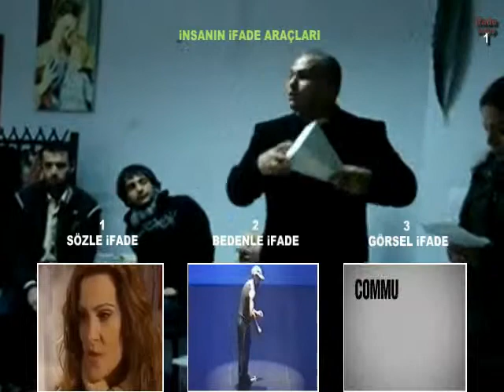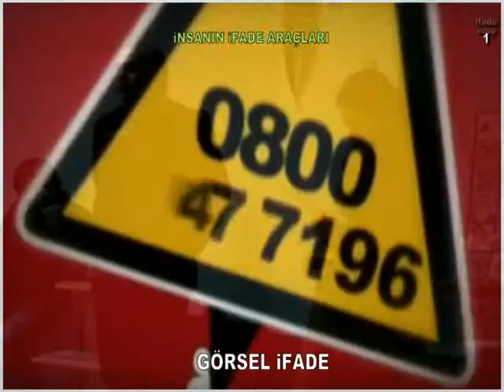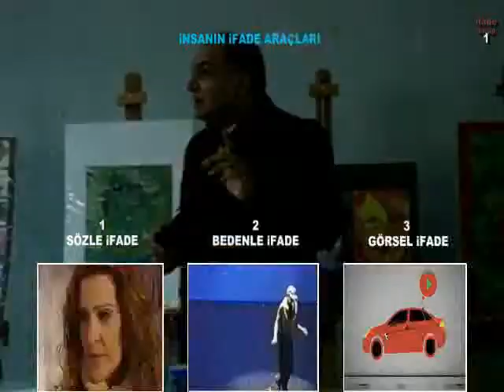İFADE VE ÜSLUP-1